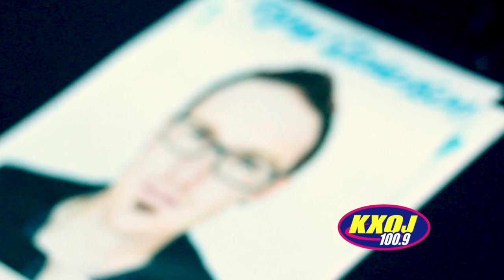KXOJ Summer Concert Series - Ryan Stevenson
Posted with permission from Ryan Stevenson and Gotee Records